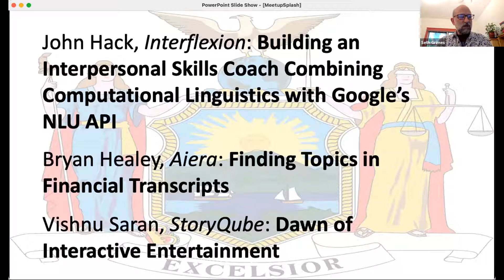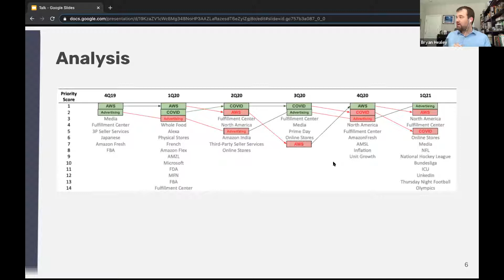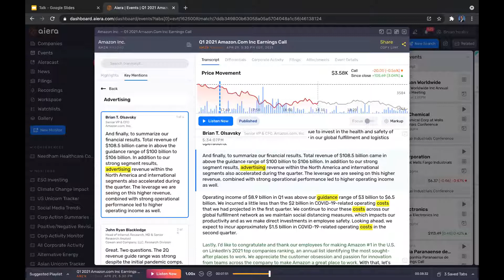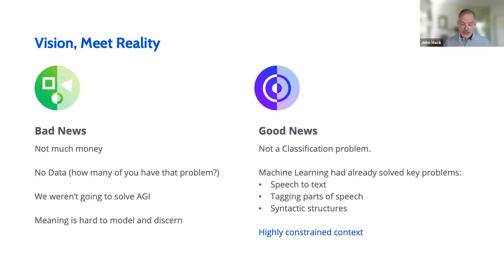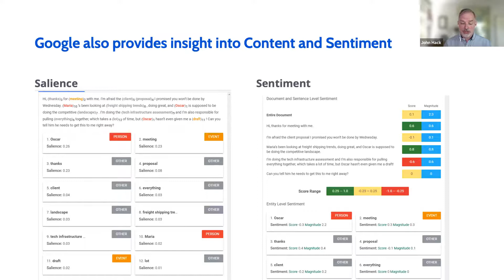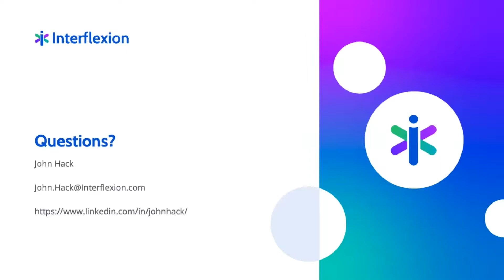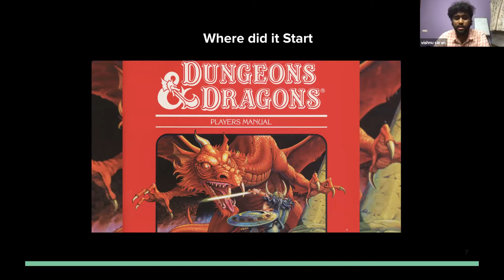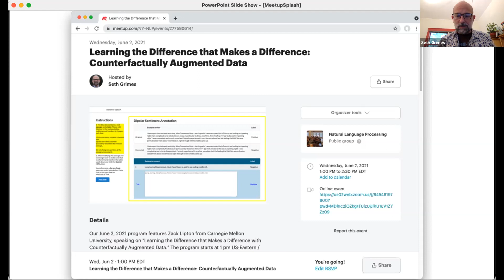Three NLP Solution Spotlights: Aiera, Interflexion, StoryQube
The May 6, 2021 program, moderated by Seth Grimes, features three NLP solution spotlights:

1) Finding Topics in Financial Transcripts, with Bryan Healey, CTO and cofounder at Aiera

2) Building an Interpersonal Skills Coach Combining Computational Linguistics with Google’s NLU API, with John Hack, co-founder and chief product officer at Interflexion

3) Interactive Entertainment and Voice, with Vishnu Saran, Founder of StoryQube